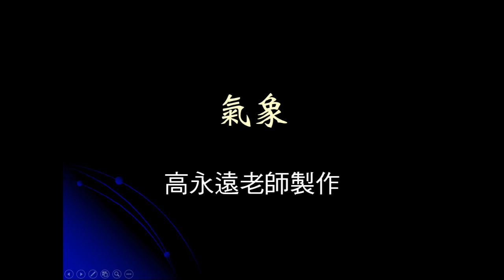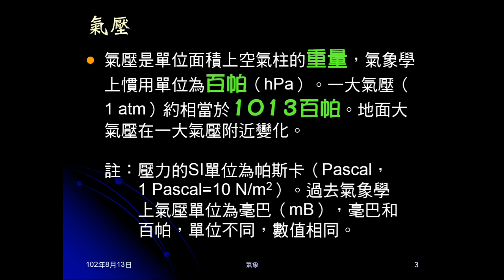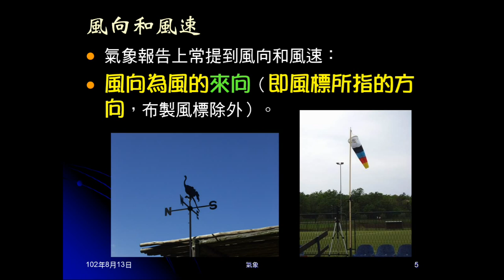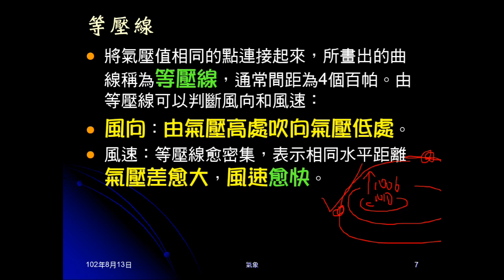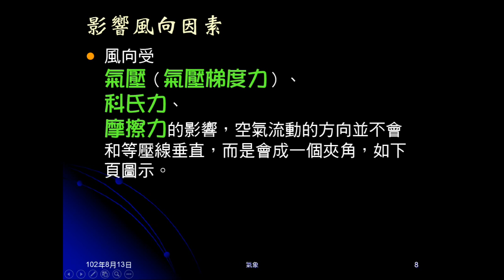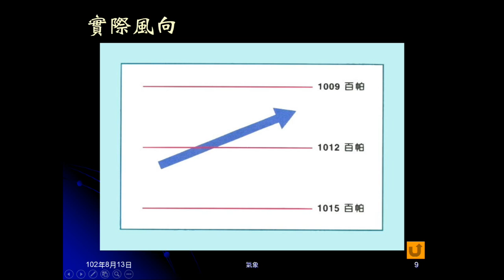1020813_大氣10：氣壓與風、風向